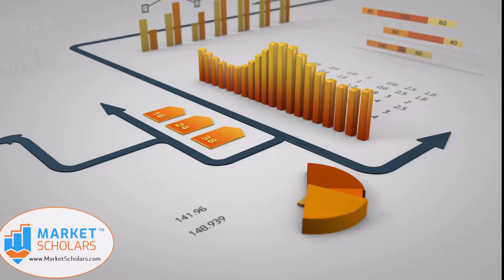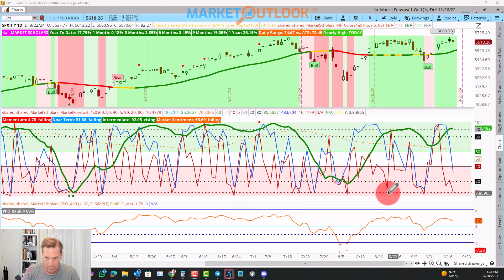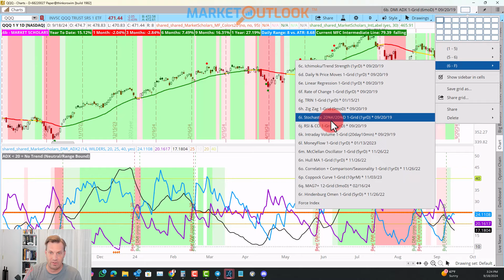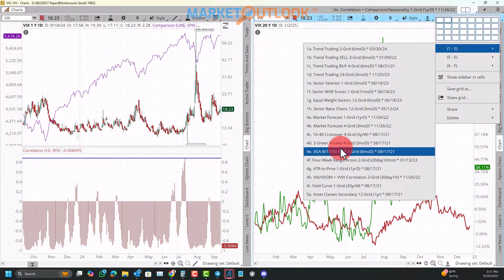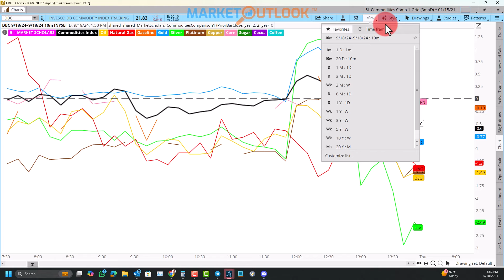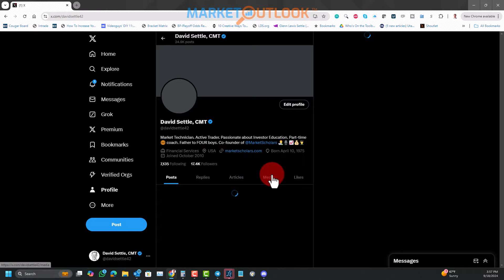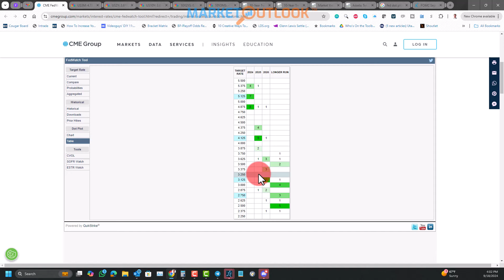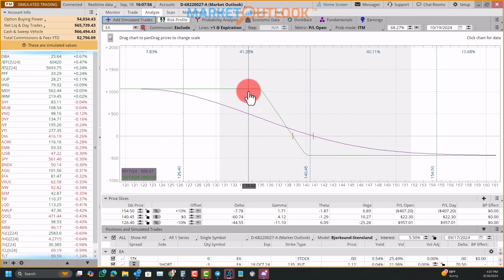Market Outlook - 09/18/2024 - David Settle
(0:00) Intro
(3:12) Market Forecast
(8:37) Technical Analysis
(16:13) Intermarket Analysis/Sector Rotation
(30:59) Today's Trade Idea